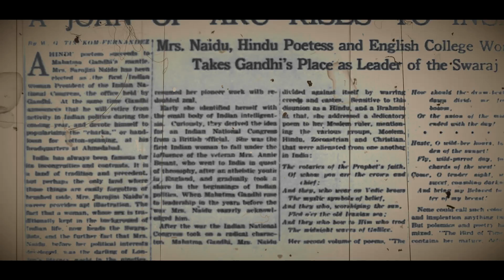Sarojini naidu biography । सरोजिनी नायडू की कहानी । Women's empowerment.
Description:
In this video, we delve into the life and accomplishments of Sarojini Naidu, fondly known as the "Nightingale of India." Join us as we explore the inspiring journey of one of India's most prominent freedom fighters, poets, and social activists.

Join us as we uncover the significant contributions of Sarojini Naidu, including her leadership in the Indian National Congress, her role as the first female Governor of an Indian state, and her tireless efforts in empowering women in society. Her legacy continues to inspire generations even today.